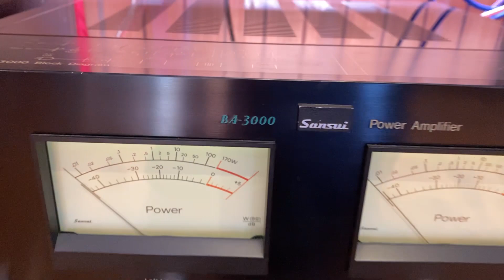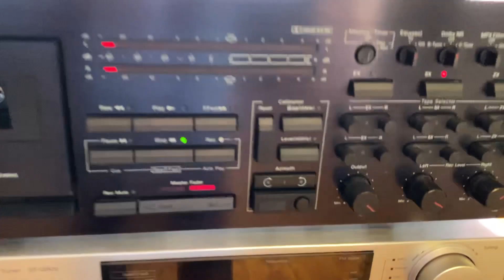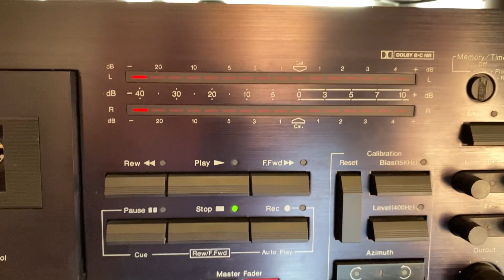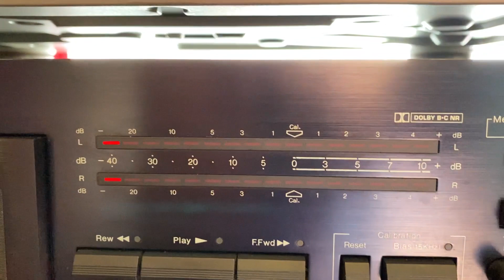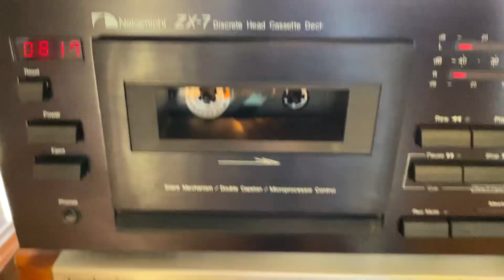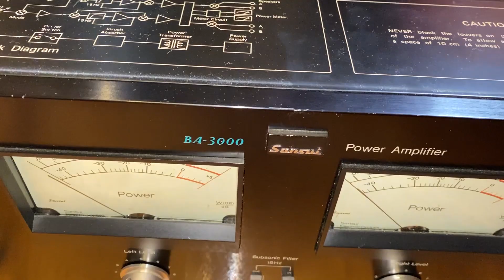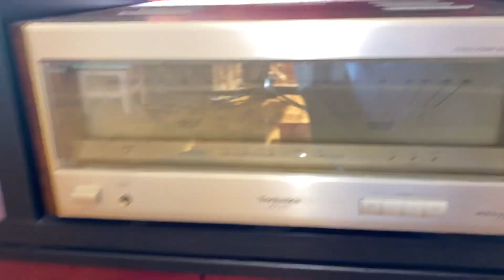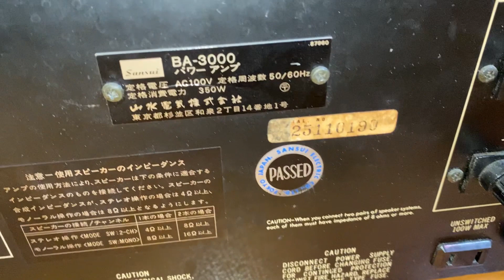Японская винтажная аналоговая аудиосистема - ЗВУК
Основной посыл видео - превосходство динамического диапазона аналоговых записей над цифровыми, а именно звучание кассетной деки превосходит по динамическому диапазону цифровую запись.
  Акцентирую внимание на шипении в записи - шипение это не только шум оригинальной ленты, но и цифрового тракта (в соотношении 60/40%), которое повысилось из-за повышения чувствительности микрофоных приампов и понижении цифровых уровней -только так удалось вместить весь динамический диапазон записанный на аудио кассету.
В данном ролике краткий обзор и демонстрация звучания Японской винтажной аудиосистемы в составе:
Nakamichi SX-Z7
Victor P-L10
Sansui BA-3000
Technics SB-1000
Кабели межблочные Sony, акустические - Hitachi
Музыкальная композиция - Иосиф Кобзон - Ты же выжил солдат.
Записано еще несколько композиций - скоро будут выложены.
STEREOTEST.RU
Эксклюзивные акустические системы. Акустическая обработка помещений для прослушивания музыки, домашних кинотеатров. Апгрейд акустических систем.